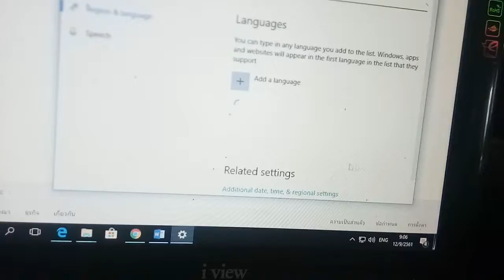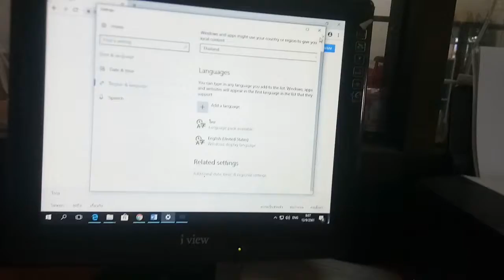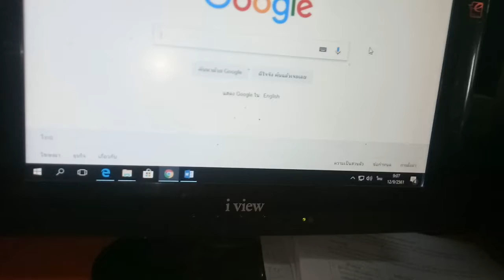ตั้งค่าสลับภาษา แป้นพิมพ์โน๊ตบุ๊ค